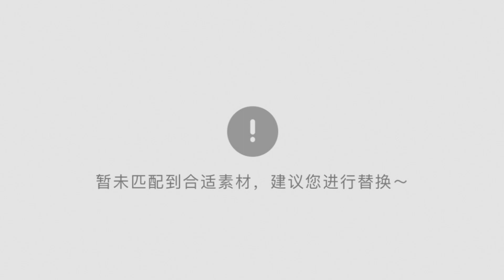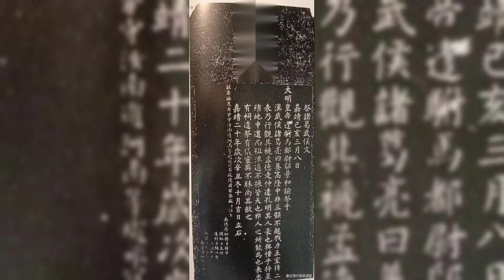大权独揽 东汉和帝刘肇皇后邓绥 皇后历史 中国历史